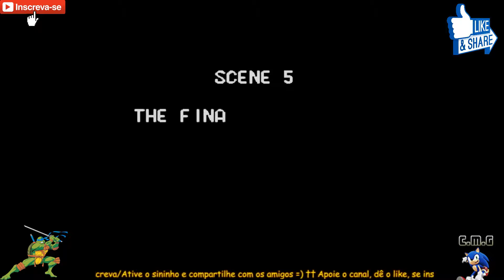Teenage Mutant Ninja Turtles: The Hyperstone Heist #05